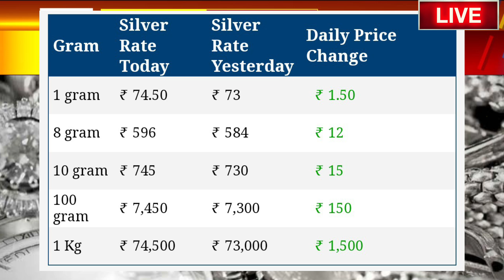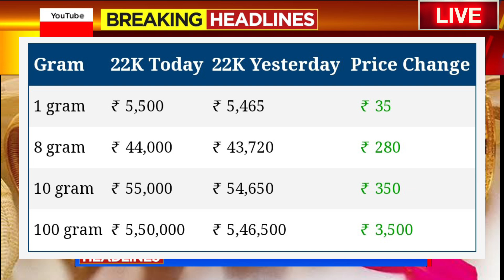Gold Rate Today- Gold Price Today India- 24 Karat and 22 Carat Gold Rates- gold Rate Today India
Gold Rates Today: Yellow Metal Prices Down.! : Check Gold And Silver Price in Your City

Gold_Price_Today_Gold_Price_Today_24_Karat_&_22_Carat_Gold_Rates_Today_In_karnataka_India

Gold_Price_Today_karnataka_Gold_Price_Today_24_Karat_&_22_Carat_Gold_Rates_Gold_Rate_Today_In_India l